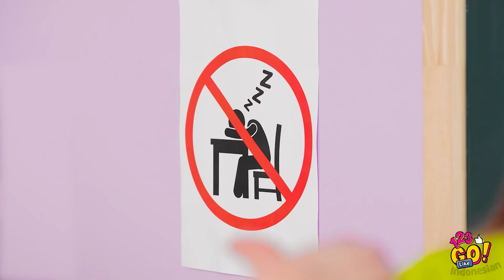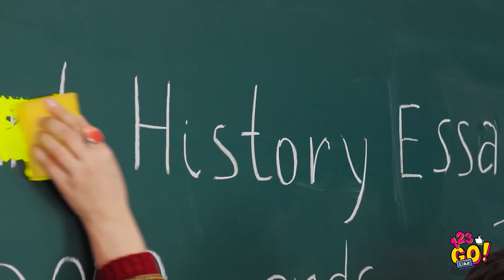PRANK TIKTOK UNTUK TEMAN! || Momen Lucu dan Konyol oleh 123 Go Like!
Apa kamu punya bakat untuk menjadi juara nge-prank tak terkalahkan? Pasti kamu suka dengan kumpulan tutorial prank kami dan kamu akan menemukan hal baru untuk melancarkan prank!

Temukan cara buat nge-prank sahabatmu menggunakan hair spray, cara menggunakan gunting untuk melancarkan prank ke guru di sekolah, dan cara membuat teman sekamarmu terkejut dengan menggunakan lem!